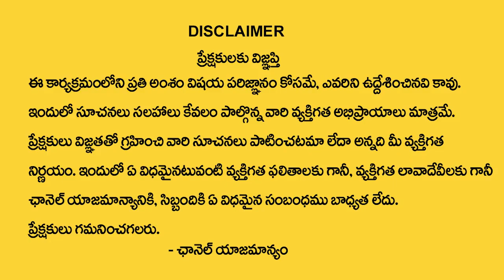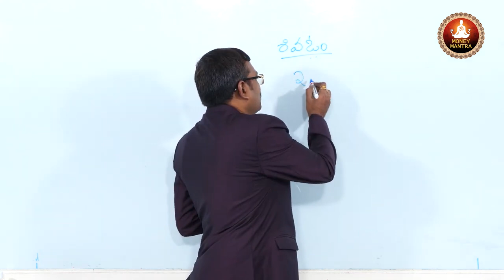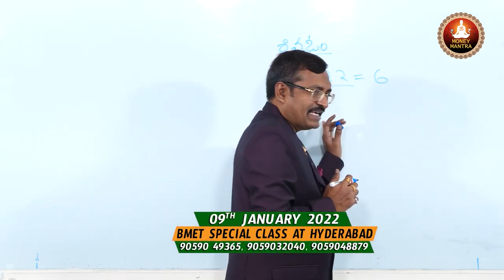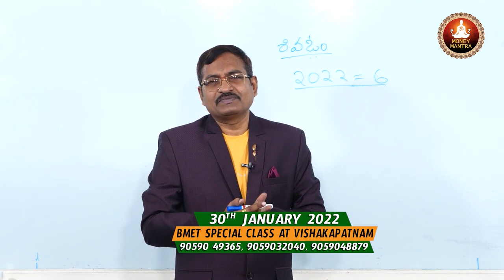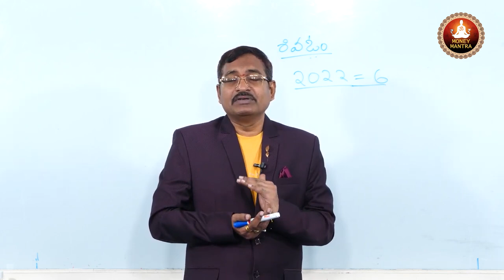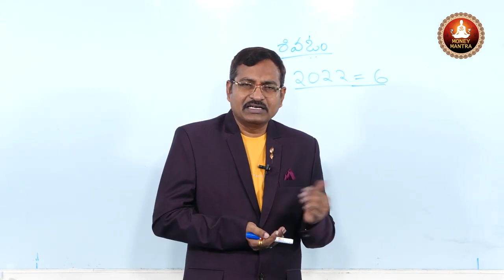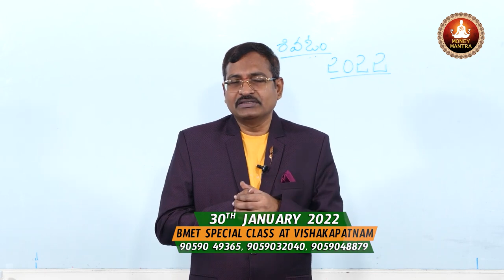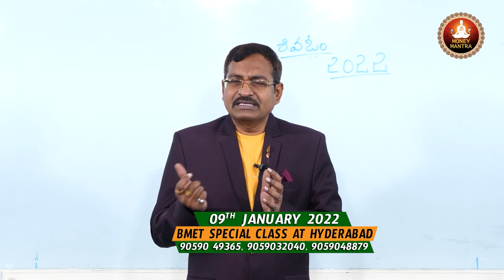Money Affirmations & Visualization | Money Making Ideas In Telugu | 2022 Bussiness Ideas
Watch►Money Affirmations & Visualization | Money Making Ideas In Telugu | 2022 Bussiness Ideas